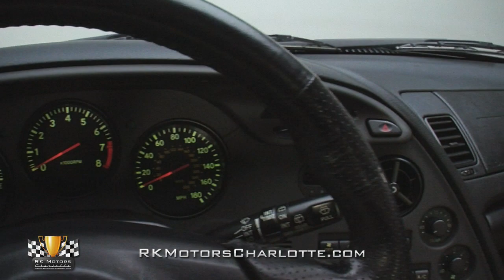134635 / 1998 Toyota Supra Twin Turbo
If you alive during the 90's and were into cars, you more than likely saw plenty of the Toyota Supra. Toyota was smart to put their sports car into as many different marketing avenues as they could. The result was the Toyota Supra showed up in numerous video games including Gran Turismo and Grand Theft Auto, music videos, and TV shows. Even after they finished producing in the United States it was produced in the iconic street racer film Fast and the Furious. However rising emissions standards in the United States would eventually spell demise for the popular Supra and 1998 would end up being the final year the Supra would be offered in the United States. Less than four years later production stopped entirely for the Japanese Sports Car.

This 1998 Toyota twin-turbo Supra is an excellent example of how incredible these sports cars were when they left the factory. The final year for the US Supra only features 14,528 miles and has been meticulously maintained and lived a very pampered life.

Today the body looks spectacular covered in a very glossy shade of black on the exterior. The body is considered their sports roof option that allows for the driver to bolt in a section of the roof for a coupe version or pop them out and store them in the trunk for a nice cruise. At the front of the body you have a Toyota emblem in the dead center of the nose and is flanked by headlights that contain three different sizes of lights. Straight below the lights is the opening for the grille and the running lights. The paint shows no signs of wear on the nose, or as you make your way down the body. Either as a coupe or a convertible, the look that the body creates is magnificent.  At the back of the car just below the famous tall rear spoiler, is the chrome Toyota Supra Turbo badging.

Pop the hood on this Supra, and you'll reveal an engine bay that has been crammed with a twin-cam 3.0 liter 6-cylinder that with the help of twin-turbos created 325hp. When we say crammed we mean it, every inch of the engine bay has been filled with some type component.  At the top of the engine the intake designates the engine as being two-way twin turbo setup.  Also bolted to the six-cylinder is the original 6-speed manual transmission. The entire setup was good for a top speed of 167mph and if you could shift the 6-speed gears fast enough a 0-60 time of 5 seconds flat.

Glance under the Supra and you'll see how the Supra is capable of performing in the corners just as much as it can down the straights. The Supra left the factory with a traction control system, a 4-wheel independent wishbone suspension, and power rack and pinion steering.  Power 4-wheel vented disc brakes are responsible for slowing the vehicle, and in front of those brakes are the original 5-spoke aluminum rims that have been wrapped in Bridgestone Potenza rubber.

Open the doors and you'll be greeted by a tan leather interior that accents the black paint scheme very nicely. Capable of housing you and three of your closest friends, the interior shows no signs of wear. In front of the driver is the original steering wheel with the Toyota logo engrained in the center of the wheel. Beyond the wheel is the 6800 redline RPM tach and the 180mph speedometer. In between the two bucket seats is the console that transitions into the dash flawlessly. When you sit in the driver's seat you'll notice how everything is turned towards you just slightly enough to make it feel like a cockpit type of setup. Below the bucket seats is like new carpet with Toyota Supra floor mats. The entire interior is an incredible place to log miles from.

For all of the attention that the 60's and 70's get for creating iconic vehicles, let's give credit where credit is due, the 90's did create a few great rides also, and this 1998 twin-turbo Toyota Supra is one of them. What's not to like about this vehicle? It has over 325 horses, a fantastic look, and is wildly fun to drive. Don't miss your chance to add this low mileage Supra to your collection. for more information.